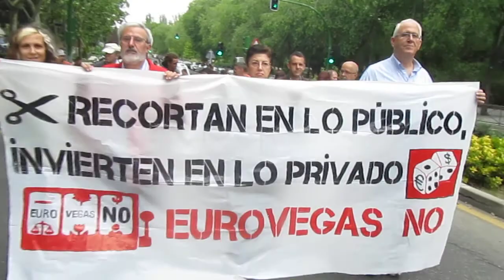ALCORCÓN ROMPE EL SILENCIO. Domingo 26 de mayo'13.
Manifestación en Alcorcón, domingo 26 de Mayo de 2013 a las 12.00. Recorrido: Parque de la Paz (Fuente de los músicos) -- Avenida Alcalde José Aranda -- Calle Los Cantos -- Calle Mayor -- Ayuntamiento. La manifestación terminará con la lectura del manifiesto.